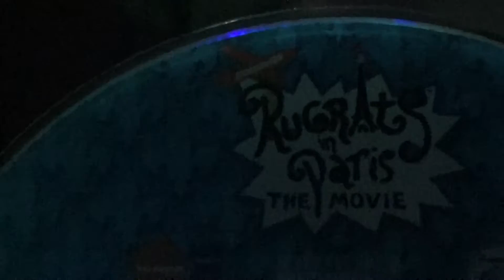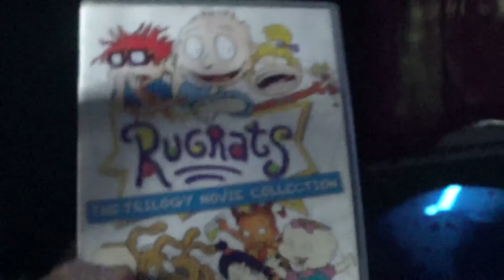Movie Review #4: Rugrats in Paris